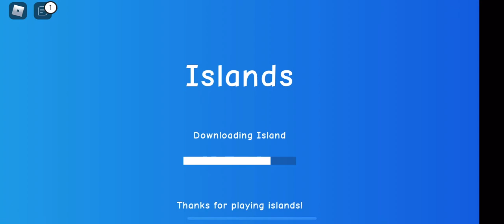How to dupe in islands doesn’t work any more:(😱